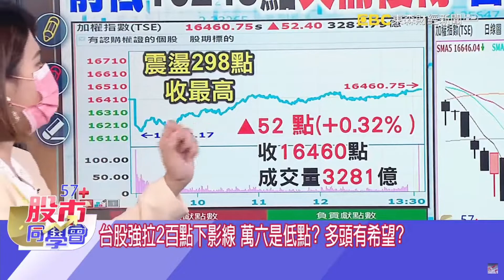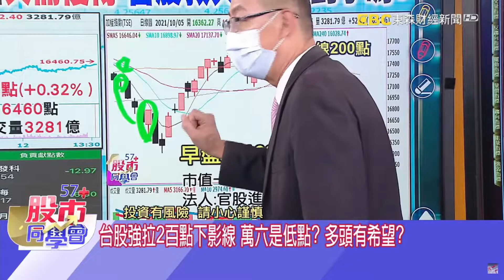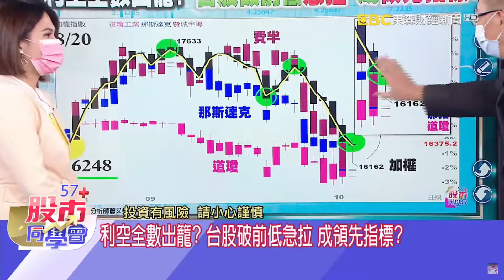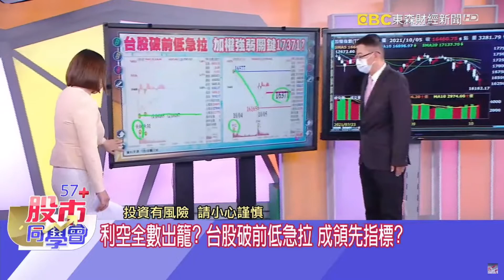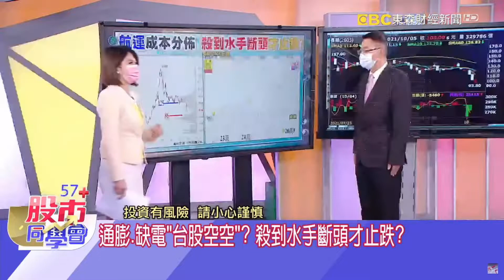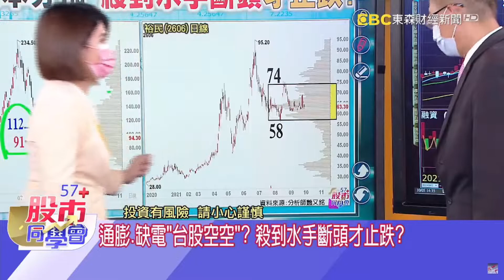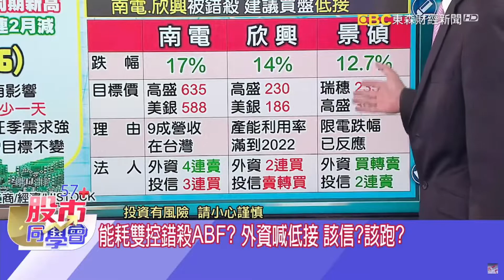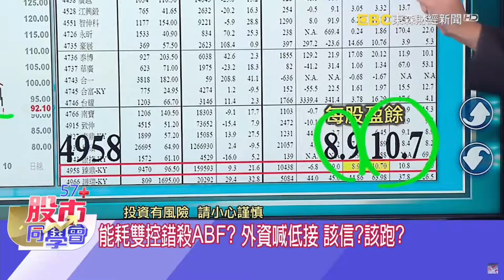2021/10/05 【57股市同學會】蕭又銘 通膨、缺電"台股空空”? 航運股止跌了沒?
能耗雙控錯殺ABF? 外資喊低接該信? 該跑?
利空全數出籠? 台股破前低急拉 成領先指標?
通膨、缺電"台股空空”? 航運股止跌了沒?

加入老蕭LINE生活圈：@good71178（可留言）